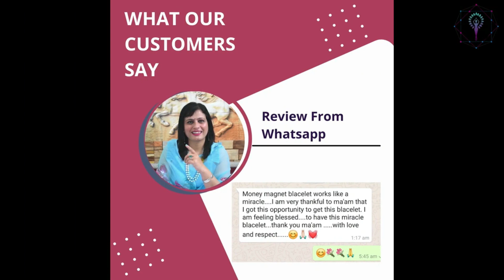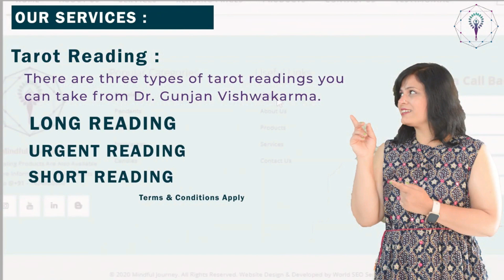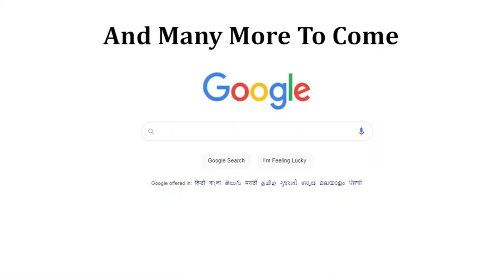Healing & Manifestation Combined Course Starting Soon- Register Now!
Healing & Manifestation Combined Course Starting Soon- Register Now!-By-Dr.Gunjan Vishwakarma

hindi you tube video healing healing music  emotional healing body healing healing meditation angel healing music meditation and healing, energy healing emotional physical healing, healing frequency deep healing healing soul healing song manifestation course healer healing course hindi tarot reader learn tarot hypnotharapy session, past life session, singnature analaysis